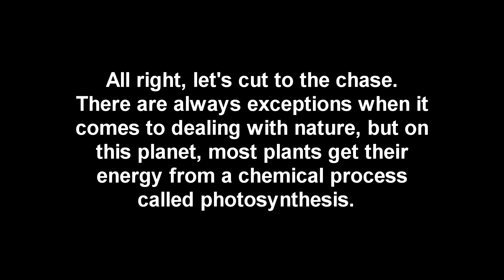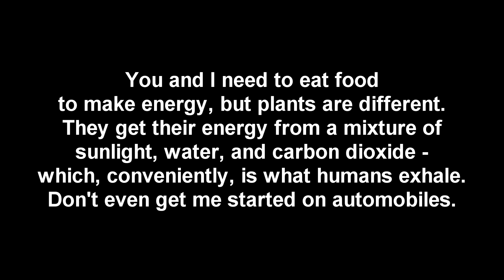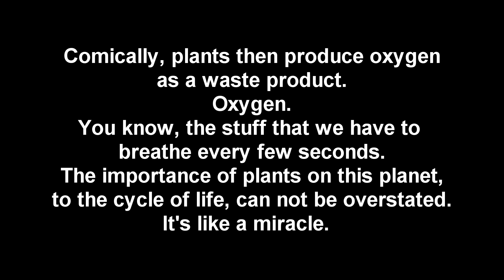Bemular - Photosynthesis (lyrics)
This song is available on the album "Planets and Dinosaurs and Science, Oh, My!"

Send Bemular a tip for all the hard work and good songs!